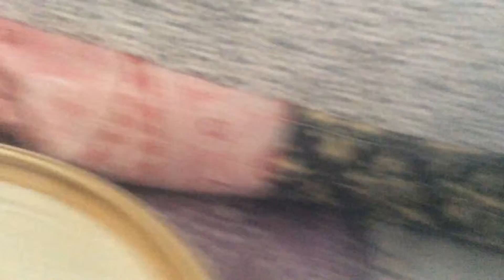Barbecue turns to disaster!!!